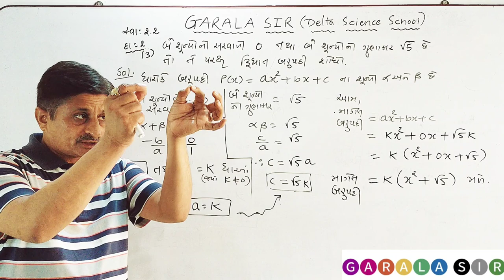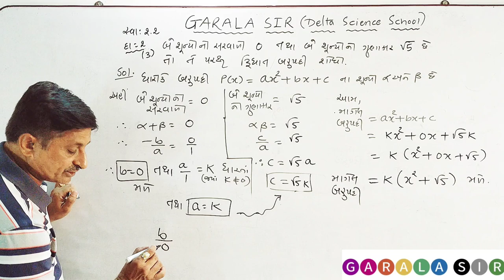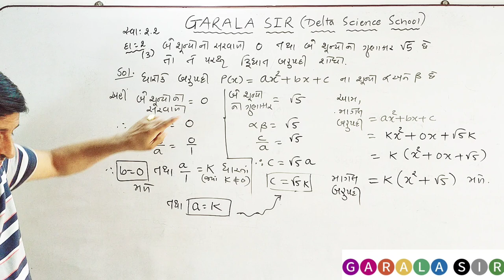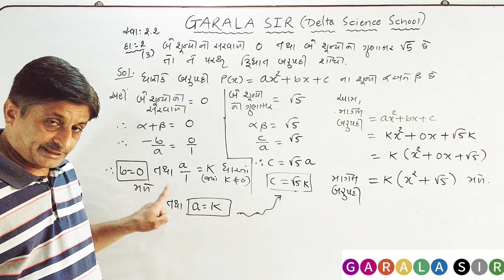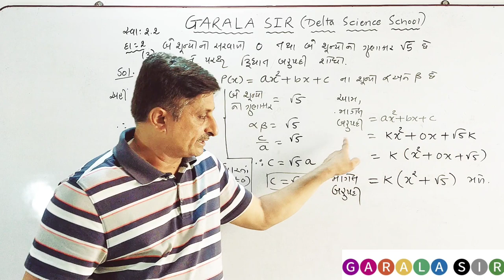Std.10, Maths, Ch--2.2, Ex-2(3)